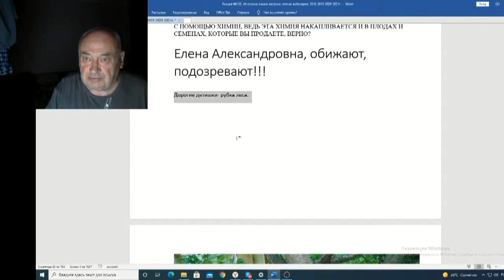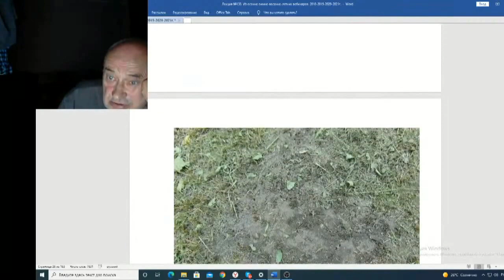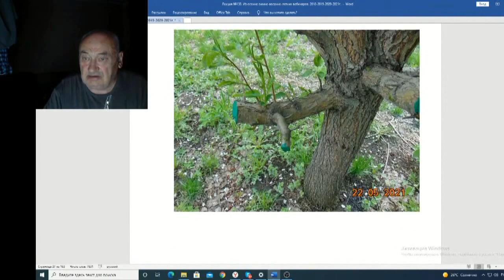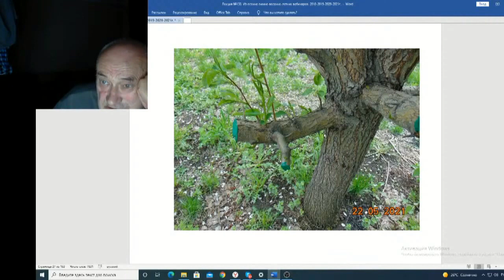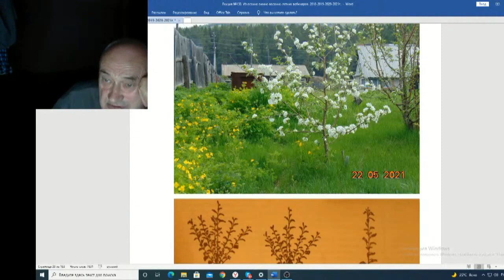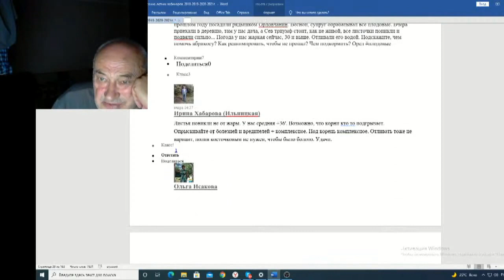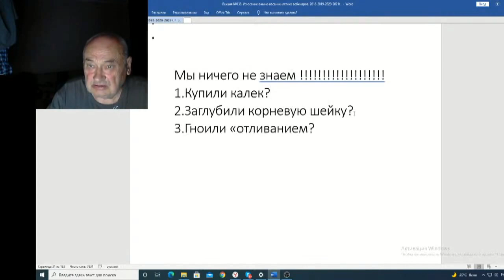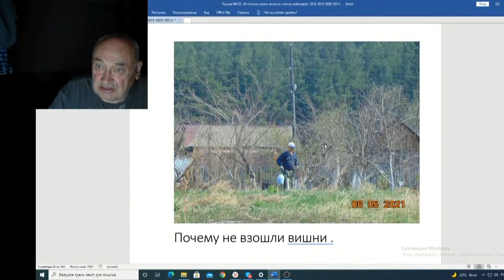Железов Валерий Вебинар 138 ч 7 Сосед поработал